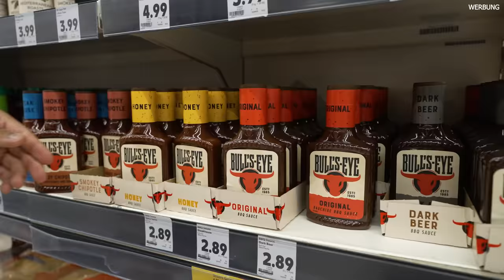Der perfekte Spießbraten vom Gasgrill | Saftig, einfach, schnell & lecker | Rollbraten Grill Rezept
𝗜𝗻𝗵𝗮𝗹𝘁𝘀𝘃𝗲𝗿𝘇𝗲𝗶𝗰𝗵𝗻𝗶𝘀:
1. Videoinhalt
3. Rezept / Produkt
5. Kontakt
1. 🎬 𝗩𝗜𝗗𝗘𝗢𝗜𝗡𝗛𝗔𝗟𝗧:
In diesem Video grillen wir einen Rollbraten / Spießbraten mit dem Gasgrill. Ein super saftiges Rezept! Schnell, Einfach und Lecker! Die Zutaten und Mengenangaben findet ihr weiter unten als schriftliches Rezept und als PDF zum Download.
Zusätzlich habt ihr Heute sogar noch die Chance etwas zu gewinnen! Nämlich einen Rösle Videro G4-S 2022 in der Nero Edition. Dazu könnt ihr am Fotowettbewerb von  @Kaufland  und Picstagraph teilnehmen. Ich bin dort Teil der Jury und werde zusammen mit einigen geschätzten Kollegen eure Fotos bewerten. Als Hauptpreis gibt es den Grill und natürlich gibt es auch noch weitere tolle Preise! Schaut mal rein :)

00:00 Begrüßung / Videoinhalt
00:54 Fotowettbewerb Ankündigung
01:51 Einkaufen für das Rezept
02:39 Zutaten
03:18 Vorbereitung
05:10 Rollbraten füllen und rollen
07:22 Spießbraten binden
07:53 Spießbraten grillen ohne Heckbrenner
09:02 Spießbraten grillen mit Heckbrenner
10:14 Fertiges Ergebnis
11:08 Fazit und Tipps
11:53 Infos zum Gewinnspiel

2.2 Instagram:
Bekommt einen Einblick hinter die Kulissen!

❤Ich danke euch für euren Support!
Inhaltlich verantwortlich:
Joscha Bastians und Madita Giehl GbR